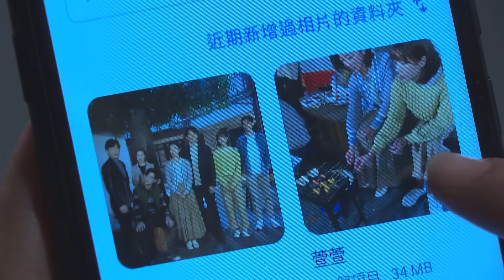愛的榮耀 預告 EP48｜Glory of Love